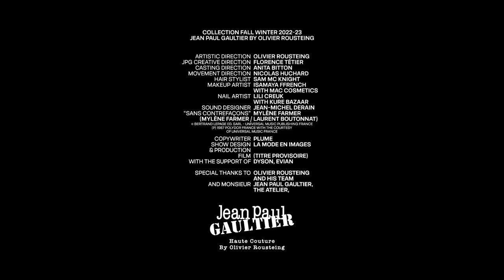Gaultier by Olivier Rousteing | Haute Couture Fall Winter 2022/2023 | Full Show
Jean Paul Gaultier | Haute Couture Fall Winter 2022/2023 by Olivier Rousteing | Full Fashion Show in High Definition. (Widescreen - Exclusive Video/Multi-Camera/Detailed/1080p - Haute Couture Fashion Week - Paris/FR)